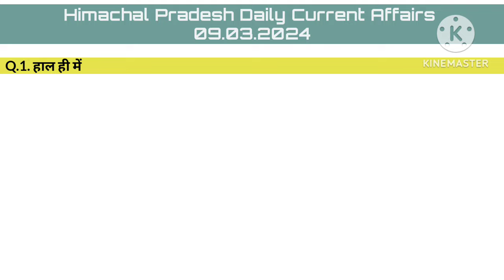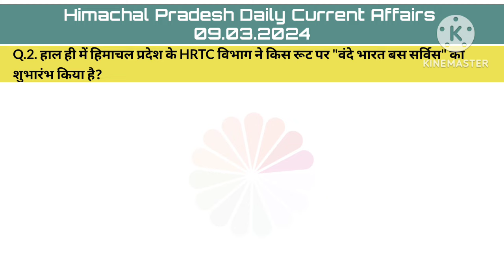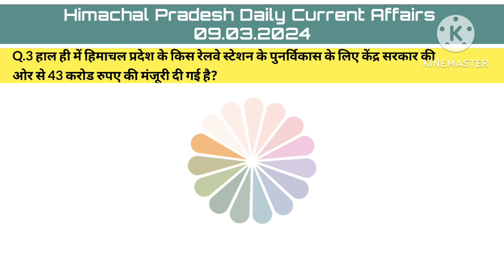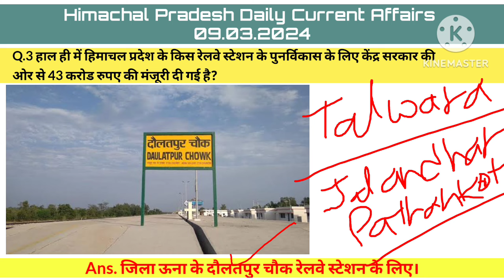HP Daily Current Affairs 09 March 2024 || Himachal Pradesh Current Affairs